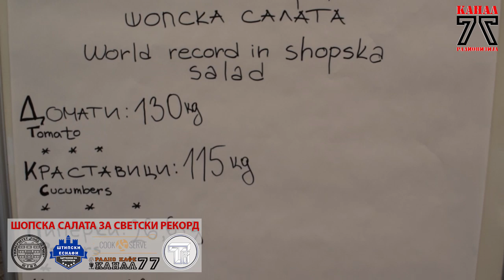Шопска салата за светски рекорд - Радио Кафе Канал 77 - Cook & Serve 2019